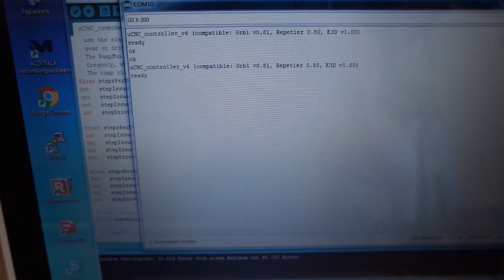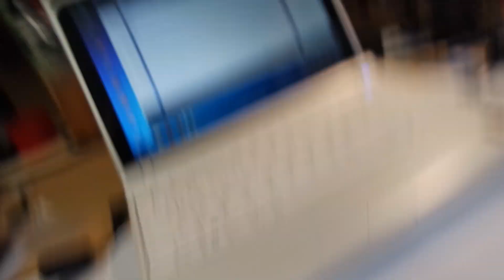Big Rob Project Part 10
The Big Rob Project is the attempt to build a large CNC table
with X,Y, and Z Axis. It is intended to be multifunctional.

I have no Idea where this will go, I'm just documenting the journey.